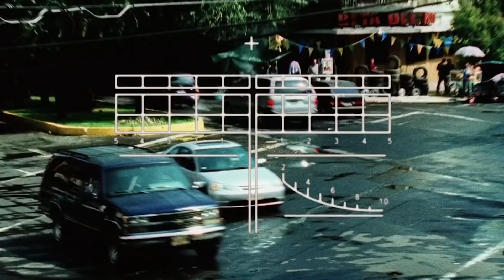Самые опустошительные фильмы всех времён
В большинстве случаев, когда вы идете в кино, вы предполагаете, что история, рассказанная на большом экране, закончится к моменту начала титров. Возможно, не все хорошие парни останутся в живых, но, по большей части, всё встанет на свои места. Вот только не каждую историю ждёт хэппи энд. Иногда цена победы крайне высока, а персонажи, которых мы полюбили, уходят в небытие. В других случаях герои проигрывают, даже несмотря на то, на какие жертвы им пришлось пойти.

Высокая цена | 0:27
Последние минуты Мэгги | 1:17
Человек-гризли | 2:35
Очаровательные старые руины | 3:26
Оставленная | 4:41
Мечты и реальность | 5:56
Последняя битва Логана | 6:42
Щелчок | 8:37